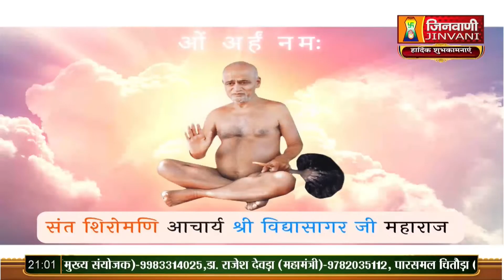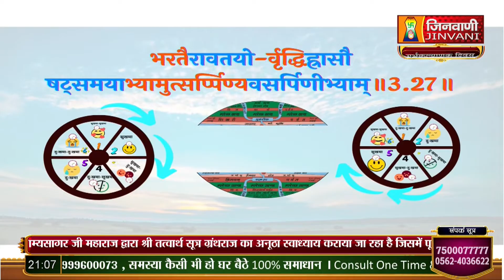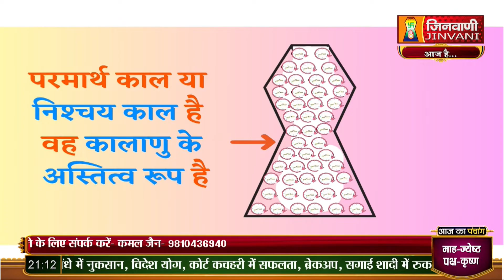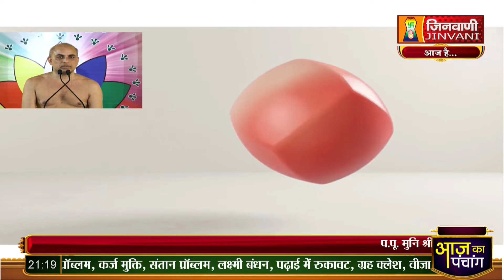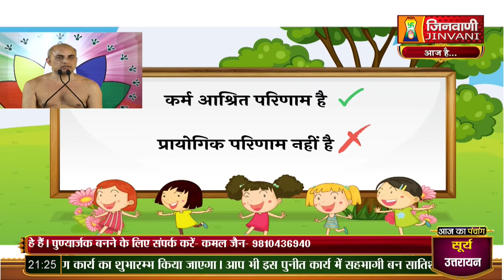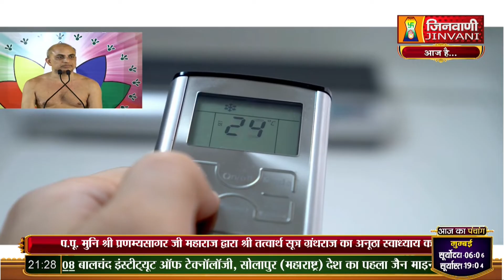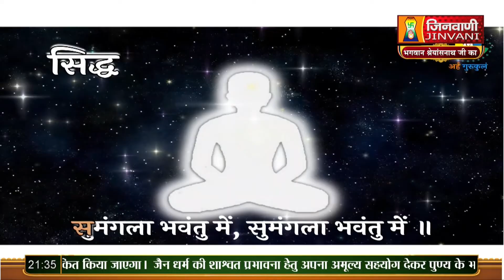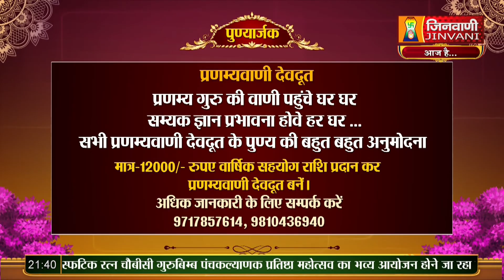Pranamya Sagar Ji Maharaj | Vol 648 | 11 May 23 | Pravachan Jinvani Channel (A08714)